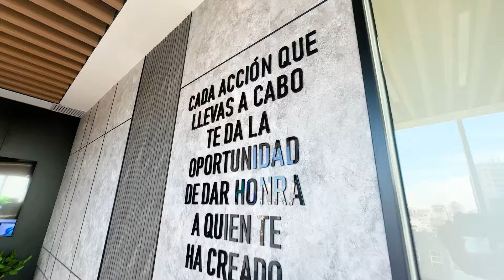NUEVAS INSTALACIONES ESCUELA TRASCIENDE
Conoce más de nuestra escuela de formación y capacitación de líderes Trasciende a través de